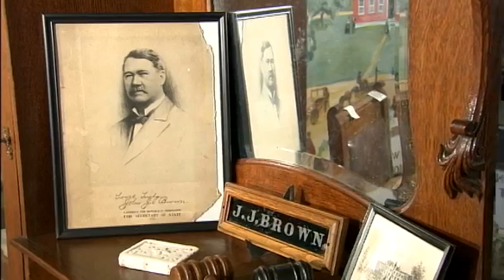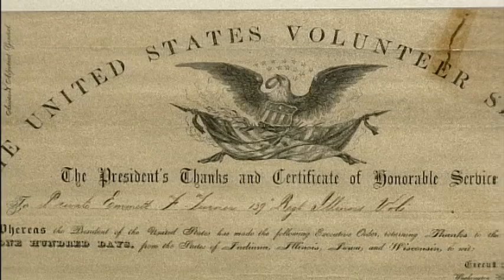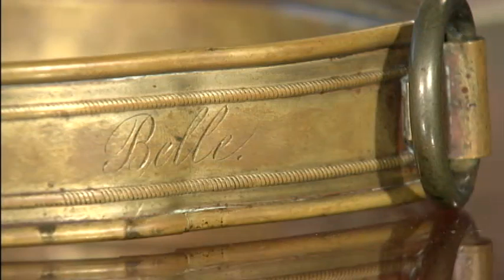Illinois Adventure #1802 "Fayette County Museum"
On this Illinois Adventure host Jim Wilhelm explores the Fayette County Museum in Vandalia. Being the site of the first state capital, Vandalia, and by conjunction Fayette County, plays an important role in Illinois' history. The Fayette County Museum displays this unique and colorful history.  Learn about the prominent people in the area, see Abraham Lincoln's froe, discover the areas Underground Railroad connection, and more.